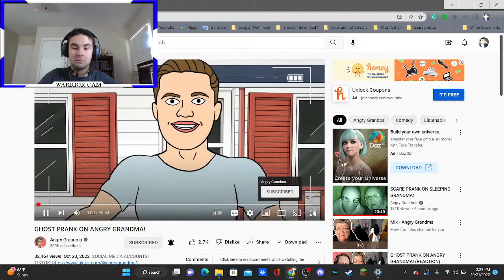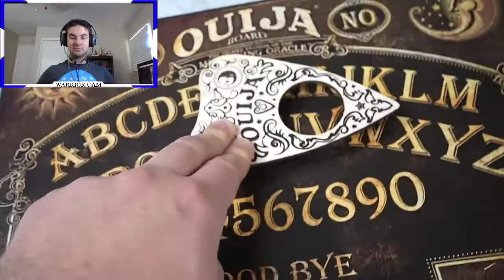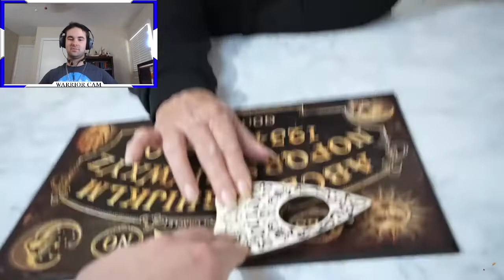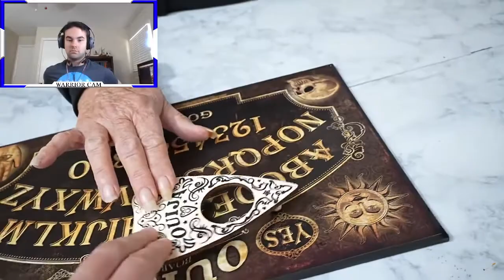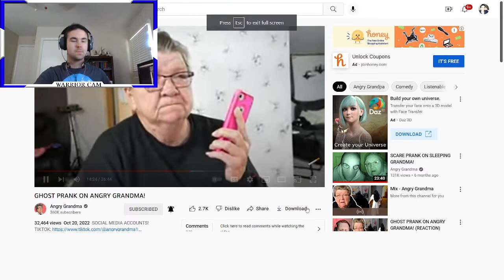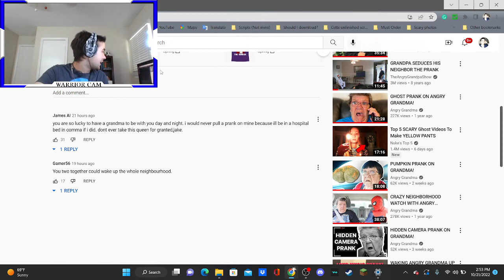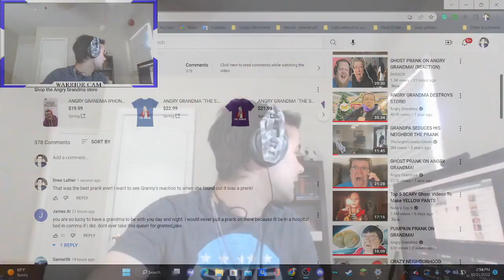BEST PRANK EVER!!!! | GHOST PRANK ON ANGRY GRANDMA! [Reaction]